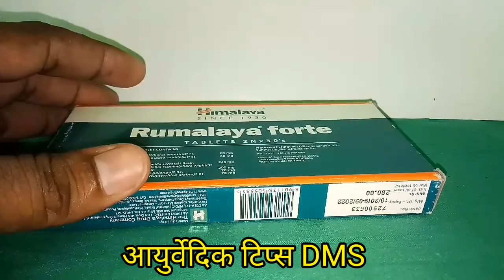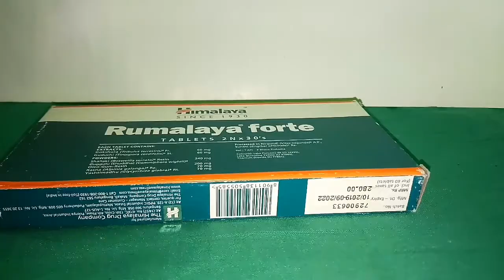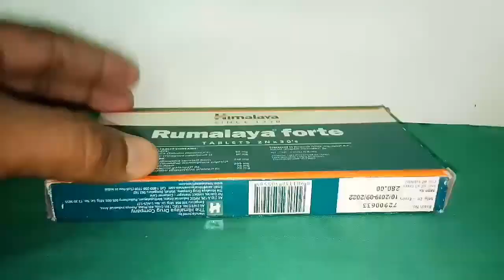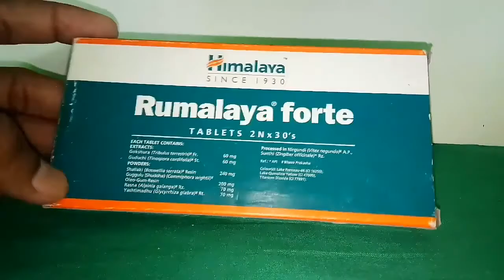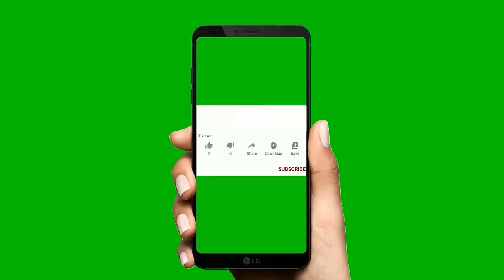Romalya fort tablet, benefits &side effacts,गठिया के दर्द की, हड्डियों के दर्द, मासपेशियों का दर्द